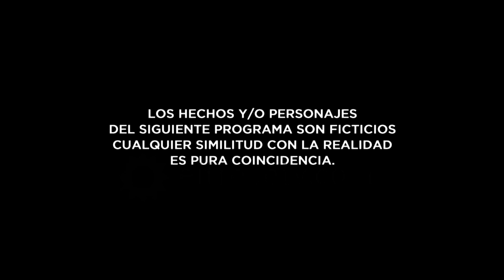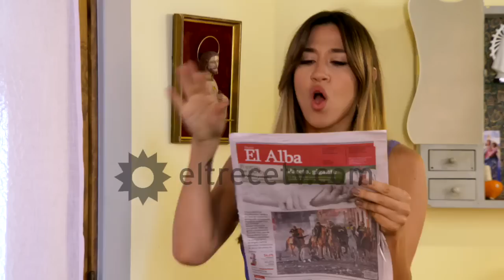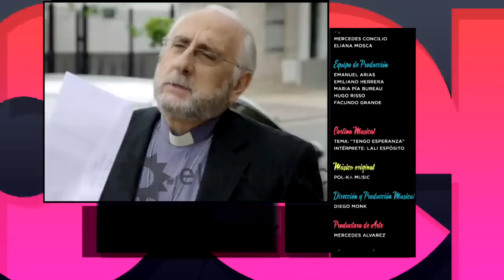EM Capitulo 147 HD